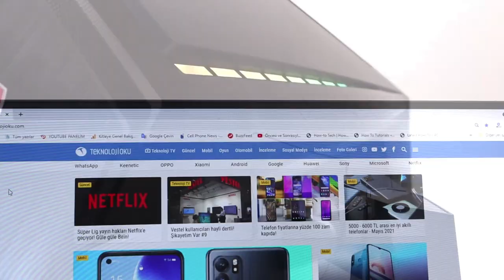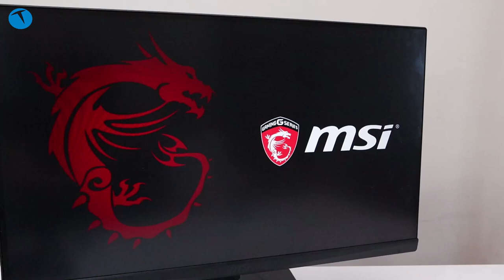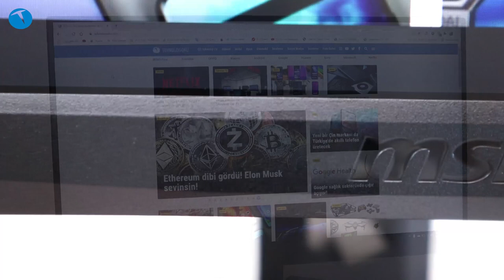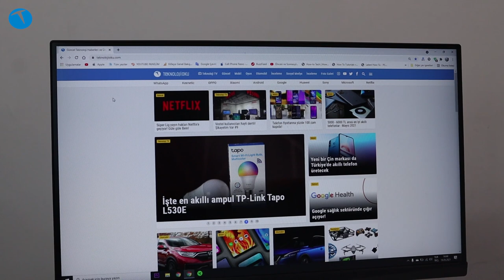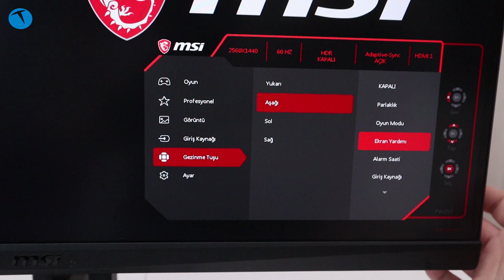Oyun dünyasına açılan kapınız! MSI Optix MAG274QRF-QD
Uzun yıllardan beri oyuncuların ihtiyaçlarına yönelik ürünler geliştiren MSI yine muazzam bir işçilikle karşımızda.

Hayli şık bir tasarıma sahip olan MSI Optix MAG274QRF-QD oyuncuların ihtiyaçlarını tam anlamında karşılayan bir monitör. 2560 x 1440 piksel çözünürlüğünde 27 inçlik bir ekranla gelen MSI Optix MAG274QRF-QD 165 Hz yenileme hızıyla rakiplerine üstünlük sağlıyor.

MSI’ın Rapid IPS teknolojisini de destekleyen Optix MAG274QRF-QD 1MS GTG süresiyle de dikkatleri üzerine çekiyor.

MSI Optix MAG274QRF-QD hareket kabiliyetiyle de ön plana çıkan bir monitör. Yani monitörü sağ sol, ön arka, yukarı aşağı gibi pek çok eksende hareket ettirmeniz mümkün.

300 nitslik parlaklığına rağmen sadece 32W güç tüketimine sahip olan MSI Optix MAG274QRF-QD OSD navigasyon joysticki sayesinde basit bir kontrol ünitesiyle birlikte geliyor.

Ekran boyutu: 27 inç
Ekran çözünürlüğü: 2560 x 1440 (WQHD)
Yenileme hızı: 165 Hz
Tepki hızı: 1ms GTG
Parlaklık: 300 nits
Güç tüketimi: 32W
Video çıkışları: 1 Display, 2 HDMI, 1 Type C
USB: 2 USB Type A, 1 USB Type B
Ses çıkışı: 1 kulaklık girişi
Panel Tipi: Rapid IPS

Gelelim bu monitörün fiyatına. MSI Optix MAG274QRF-QD fiyatı hali hazırda 5000 TL ile 5500 TL arasında değişiyor. Monitörü satın alacağınız yere göre fiyatın değişkenlik gösterdiğini söyleyebiliriz.

00:00 Giriş
01:45 MSI Optix MAG274QRF-QD tasarımı
03:33 MSI Optix MAG274QRF-QD teknik özellikleri
07:22 MSI Optix MAG274QRF-QD giriş ve çıkışlar
10:15 MSI Optix MAG274QRF-QD fiyatı